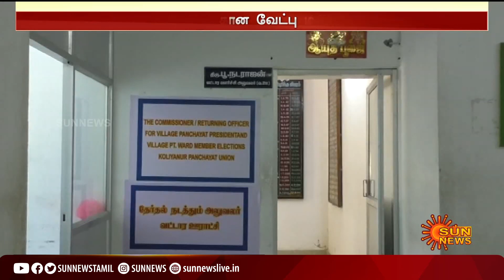ஊரக உள்ளாட்சி தேர்தலுக்கான வேட்பு மனு தாக்கல் தொடக்கம் | TN Election 2021 | Nomination